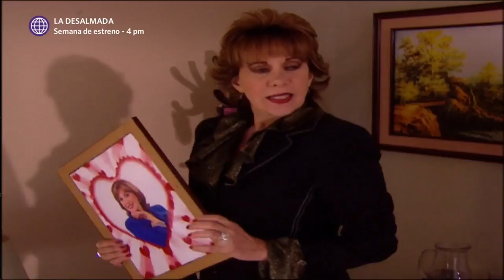Al Fondo hay Sitio 2: Don Gilberto le reveló a Francesca el secreto de Peter (Capítulo 59)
¡¡SE FUE DE BOCA!!👀
Don Gilberto dejó helada a Francesca cuando le reveló que Peter la ama con locura. La abuela de Fernanda buscó respuestas en la habitación de su fiel mayordomo y halló una foto suya en un poster de corazón. ¿Le reclamará a Peter por no habérselo contado antes?

Hagámoslo bien.